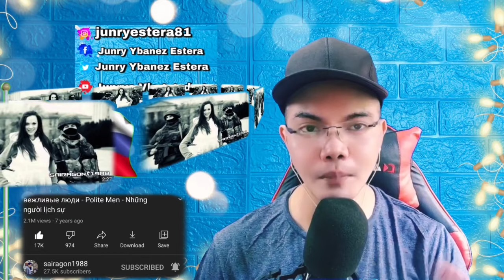вежливые люди - Polite Men/Polite People - Những người lịch sự 🇷🇺 🇺🇦 (REACTION)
👉⭕️вежливые люди - Polite Men/Polite People - Những người lịch sự 🇷🇺 🇺🇦. This is our  mind-blowing, Shocking , Powerful and Brilliant yet superb Video Reaction to вежливые люди - Polite Men/Polite People - Những người lịch sự 🇷🇺 🇺🇦.  In this Video you can see how was Russia Made a Peaceful invasion to Crimea with these Amazing Polite People or the Men un Uniform as no Bullets nor Fire was happening during the Invasion, the Greatest Invasion Happened in History Russia Did a Great job doing such decisions, Salute!!  . Much Love and Respect from the Philippines! !  SPASIBO RUSSIA   WE LOVE YOU!!I!!